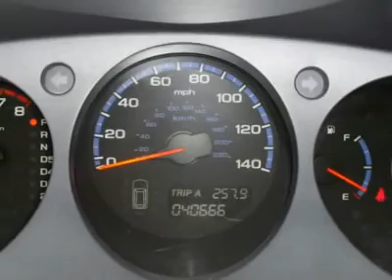2006 ACURA MDX Westmont, IL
2006 ACURA MDX Westmont, IL

Don't miss this Certified 2006 Acura. Make a great choice today with this must-have car. Learn more about this car by contacting the dealership today and complete your driving dreams.